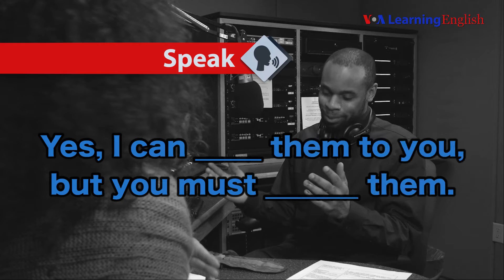YOLO美语(46) May I Borrow That?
Anna learns that today is Marsha's birthday. But she doesn't have a gift. What will she do?Anna了解到，今天是Marsha的生日，但是她没准备礼物。她会怎么办？